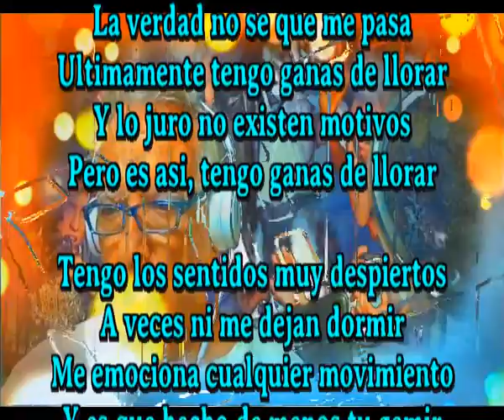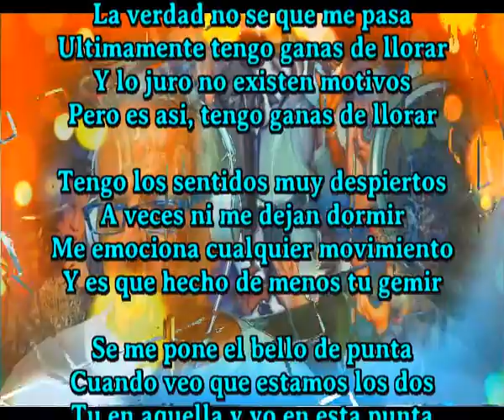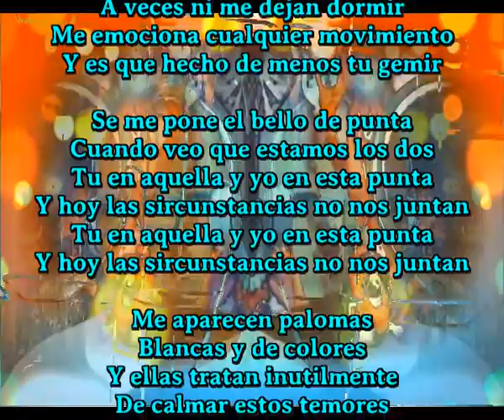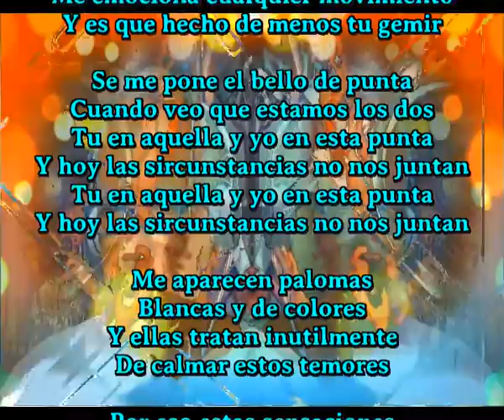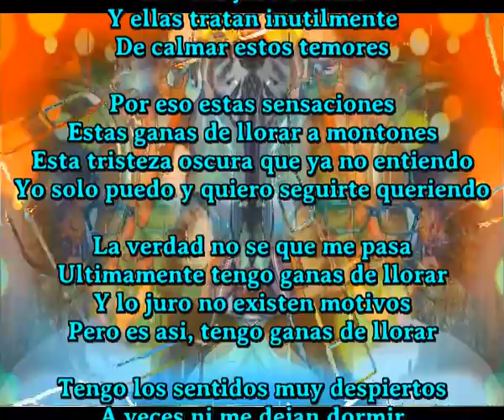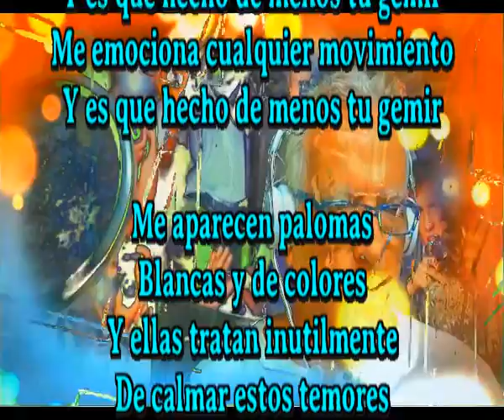De calmar estos temores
La verdad no se que me pasa
Ultimamente tengo ganas de llorar
Y lo juro no existen motivos
Pero es asi, tengo ganas de llorar

Tengo los sentidos muy despiertos
A veces ni me dejan dormir
Me emociona cualquier movimiento
Y es que hecho de menos tu gemir

Se me pone el bello de punta
Cuando veo que estamos los dos
Tu en aquella y yo en esta punta
Y hoy las sircunstancias no nos juntan

Me aparecen palomas
Blancas y de colores
Y ellas tratan inutilmente

Por eso estas sensaciones
Estas ganad de llorar a montones
Esta tristeza oscura que ya no entiendo
Yo solo puedo y quiero seguirte queriendo